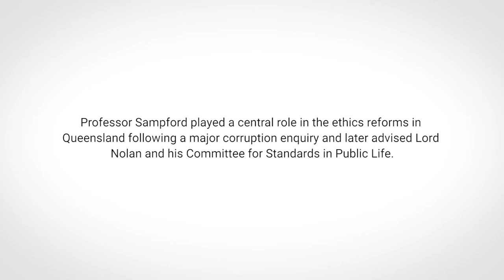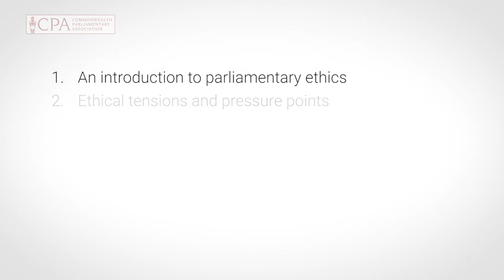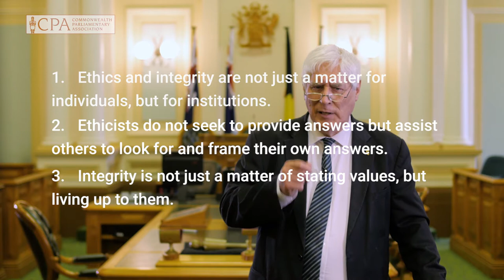CPA Masterclass: Parliamentary Ethics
Professor Charles Sampford from Griffith University, Australia speaks about implementing parliamentary ethics and codes of conduct in Parliaments and Legislatures.